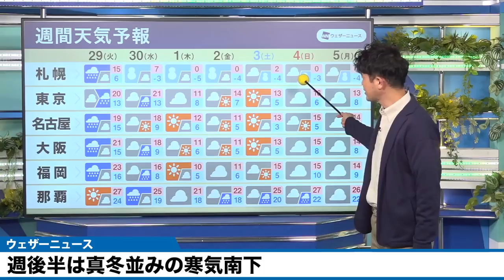週間天気 週後半は真冬並みの寒気南下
前半はこの時期としては気温が高めで20℃を超えるところもあります。10月並みの暖かさとなる見込みです。

ただ、29日(火)頃の雨の後は寒気が流れ込むため、各地で一気に冬の寒さとなる予想です。12月1日(木)の予想最高気温は札幌で0℃、東京や名古屋、大阪などでも11℃と12月らしい気温となります。

季節外れのような暖かさから体感が一変するため、寒さが体にこたえそうです。体調を崩さないよう十分ご注意ください。